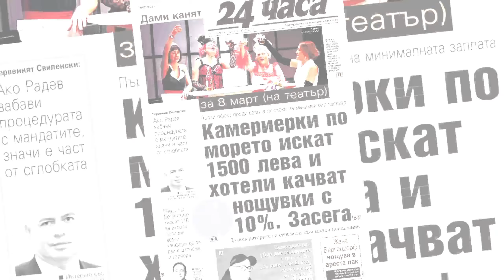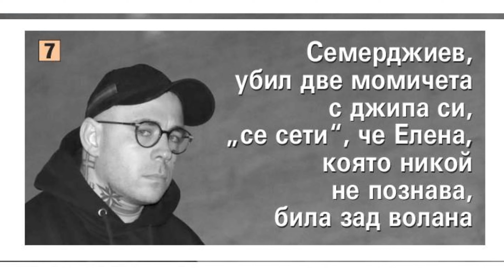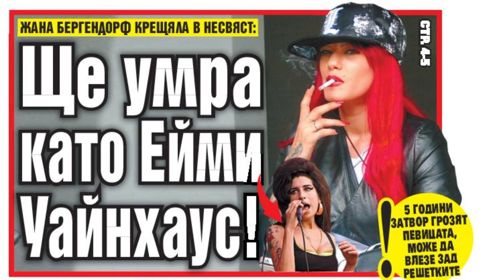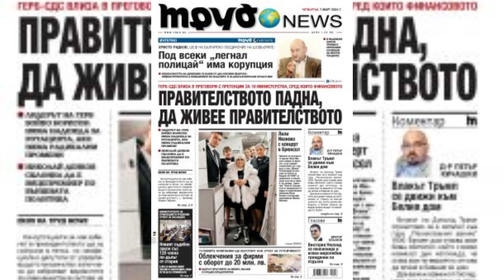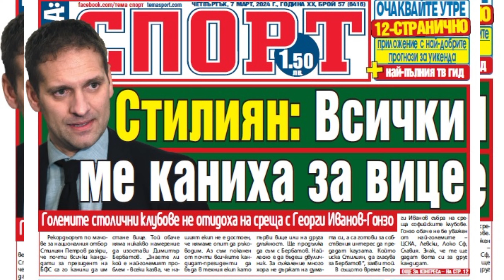Вестници - 7 март 2024 г.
Заглавните страници и водещите заглавия на вестниците 24 Часа, Труд, Телеграф, България днес, Тема спорт, Мач Телеграф
Заглавните страници на вестници и списания
Преглед на вестниците
HashTag You Tube

вестник, вестници, вестниците днес, заглавните страници на вестниците, водещи заглавия, първите страници на вестниците, водещи новини, новини, последните новини, 24 Часа, Труд, Телеграф, България Днес, Мач Телеграф, Тема спорт